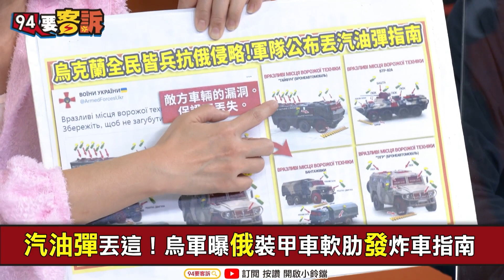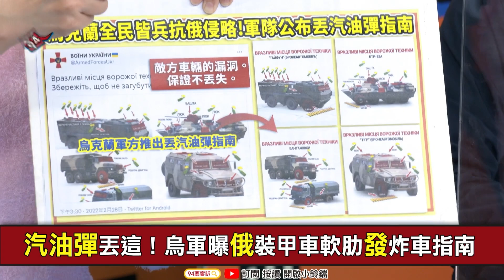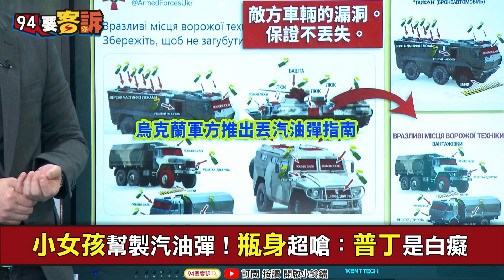【94要客訴】烏克蘭汽油彈指南炸戰車！裝甲科少將于北辰獨家詳解：用汽油彈如何炸戰車！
主持人 李正皓｜資深媒體人 王時齊｜備役少將 于北辰

快速三叉戟軍演！美國手把手教導烏巷戰！
北約烏克蘭去年軍演教戰！俄烏戰早有準備
2014北約+美開始幫烏調體質！烏軍早變美規
華盛頓國民兵三叉戟教烏克蘭！複製到台灣?!
烏總統開放國際傭兵團抗俄！8年前統一戰力
英、丹麥、法派傭兵幫抗俄！變相助陣烏克蘭

戰鬥民族烏克蘭！網傳大叔叼菸徒手拆地雷
烏克蘭奧運拳王換軍裝！為保家園上陣抗俄
小女孩幫製汽油彈！瓶身超嗆：普丁是白癡
汽油彈丟這！烏軍曝俄裝甲車軟肋發炸車指南

友邦連結區